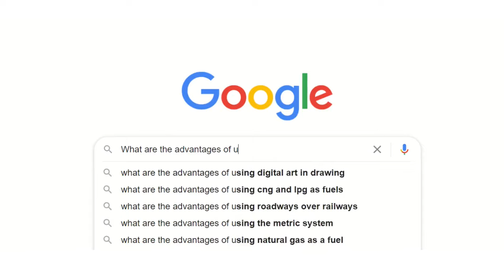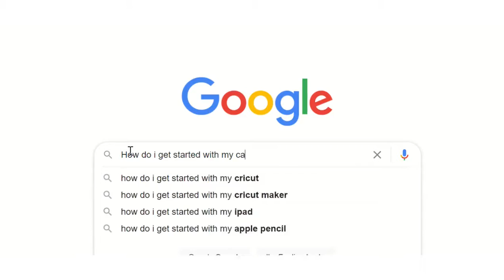Artificial Intelligence FAQs by PwC's Academy